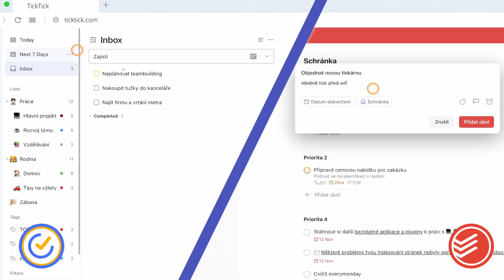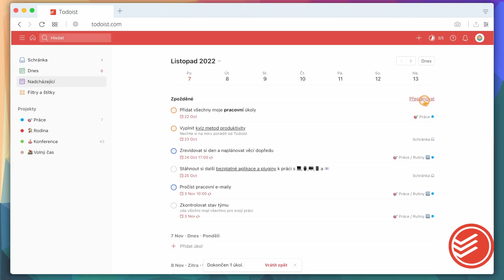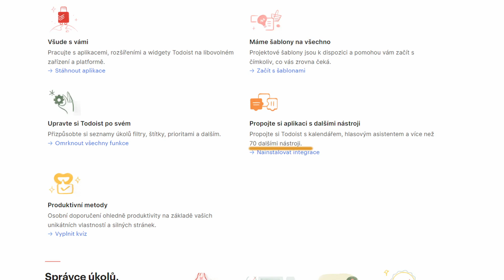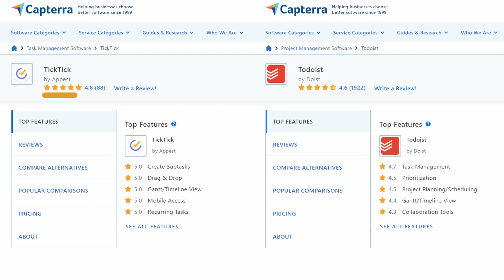Todoist vs TickTick - který je lepší v řízení úkolů?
🥊 Srovnání Todoist vs TickTick je užitečné, pokud se rozhodujete, která z aplikací pro řízení úkolů a zvýšení produktivity je pro vás ta nejlepší volba. Toto srovnání může být užitečné, pokud máte v úmyslu nainstalovat jednu z těchto aplikací a chcete se ujistit, že vyberete tu nejvhodnější pro vaše potřeby a požadavky.
👉 Může se také hodit, pokud již jednu z těchto aplikací používáte, ale zvažujete přechod na druhou. Srovnání @todoist  vs TickTick zahrnuje srovnání několika funkcí, uživatelského rozhraní, integrace, ceny a dalších faktorů, které mohou ovlivnit vaši volbu.✌️

Srovnání Todoist vs TickTick vám pomůže rozhodnout, která z aplikací je pro vaší produktivitu lepší.

Každému může vyhovovat něco jiného a proto je dobré si oba nástroje ZDARMA vyzkoušet:

⏱ Časová osa:
0:00 Startujeme!
0:15 Cenové srovnání
0:48 V čem jsou si aplikace podobné
1:04 Odlišnosti aplikací
1:34 Jak pracují s kalendářem
2:15 Zobrazování úkolů
2:31 TickTick - Eisenhower matice
2:49 TickTick - Technika Pomodoro
3:10 Srovnání aplikací na portálu @CapterraTV
3:38 Závěrečné hodnocení
4:02 Závěr